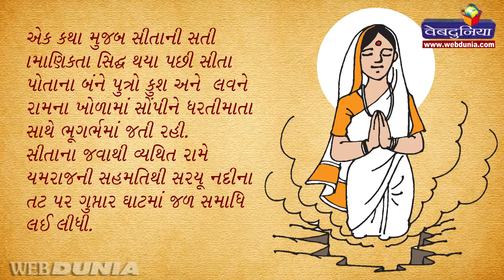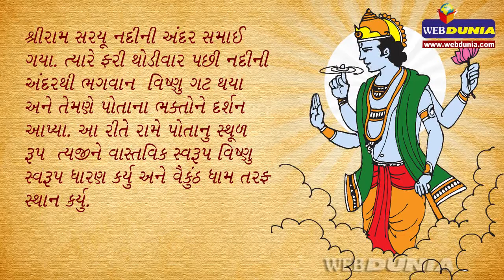કેવી રીતે થયું શ્રીરામનું મૃત્યું (How did RAM die)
કેવી રીતે થયું શ્રીરામનું મૃત્યું ll Shree Rama death) ll How did RAM die Shree Ram l શ્રીરામll